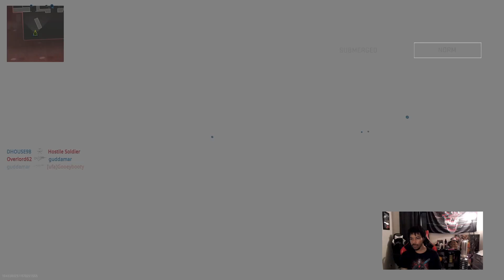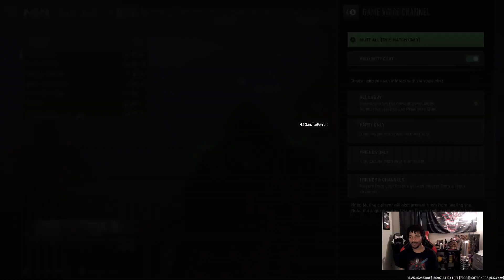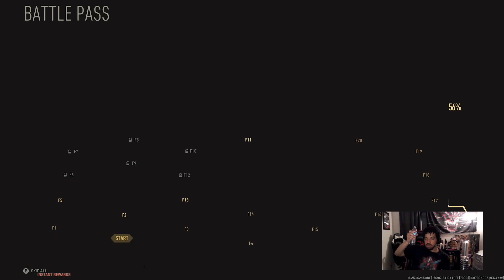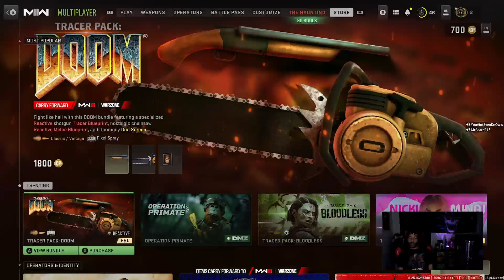✨ Keith David as Al Simmons SPAWN is back! ✨